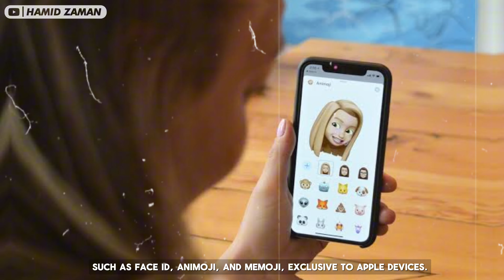Why People Choose iPhone...?